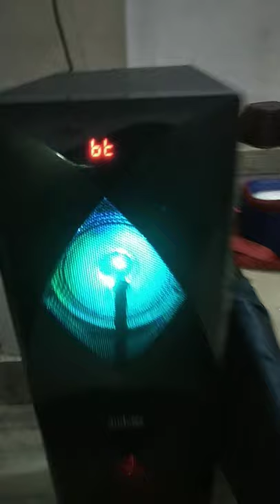audvio music sound system